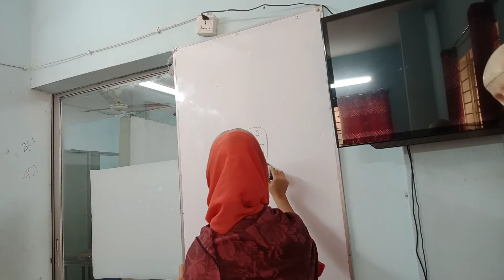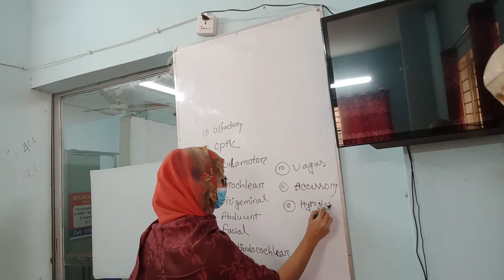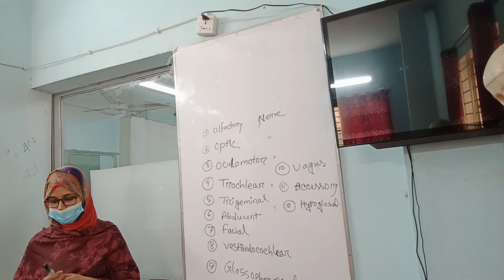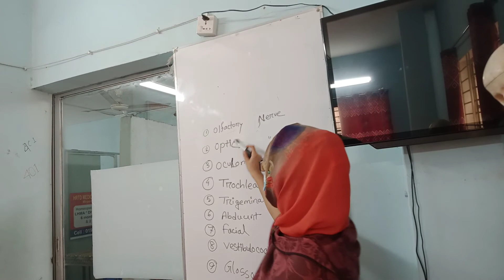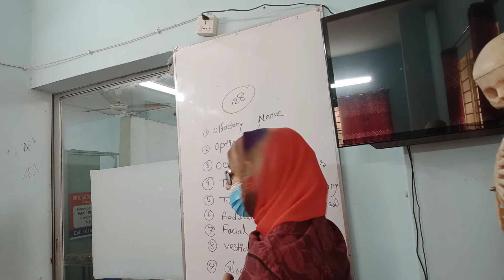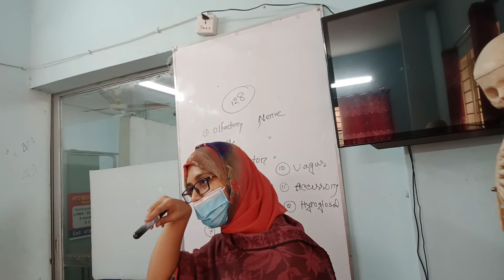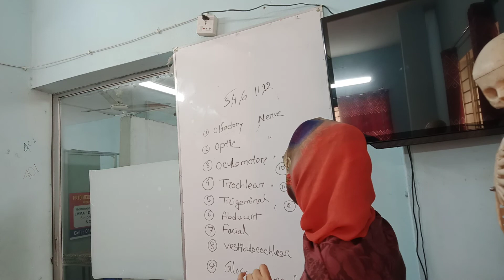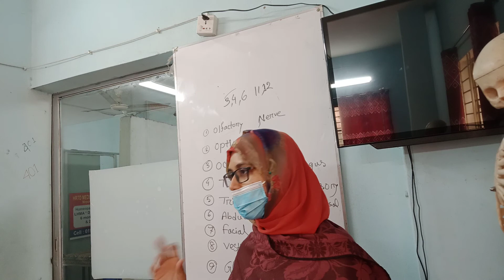Cranial Nerves_ Pharmacy_Physiotherapy_RMP_DMA_DMS_DMDS_Dr. Tanzila, MBBS_01987-073965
Courses of HRTD Medical Institute:
এইচআরটিডি মেডিকেল ইনস্টিটিউট। ভর্তি উন্মুক্ত: ফার্মাসি কোর্স, মোবাইল নং: 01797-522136,
মিরপুর -১0, Dhaka-1216.
এইচআরটিডি মেডিকেল ইনস্টিটিউ। ভর্তি খোলা আছে। ফোন: 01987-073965.
Paramedical Course, LMAF, RMP, Dental, Pathology, Physiotherapy Course in HRTD Medical Institute, Mirpur-10, Dhaka-1216.
EMA ( Emergency Medical Assistant ) 2 Years Tk 1,07,500/-
EMA Vet ( Veterinary ) 2 Years Tk 1,07,500/-
Dental Course, Pathology Course, Nursing Course, Physiotherapy Course,